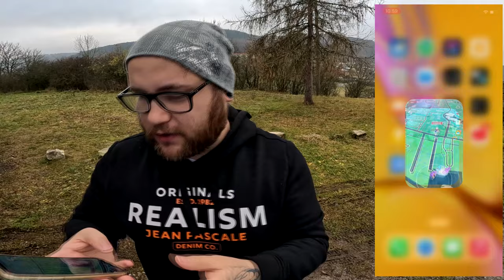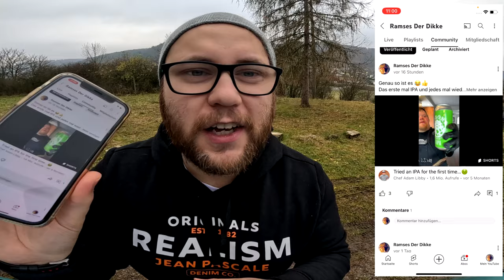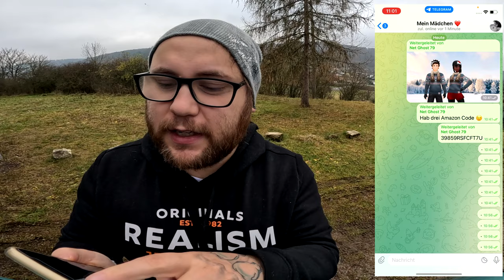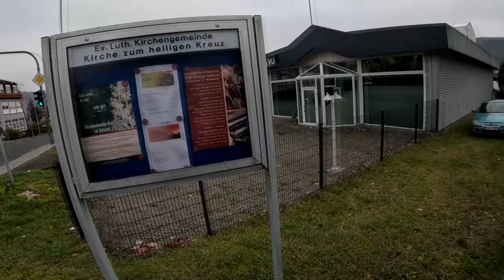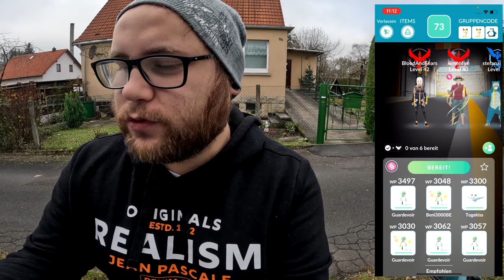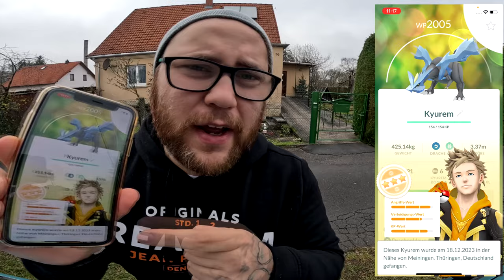KYUREM gönnt das GIVEAWAY !!! (Community Raid + Konter) | Pokémon GO Deutsch # 2803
GUMMA !!!